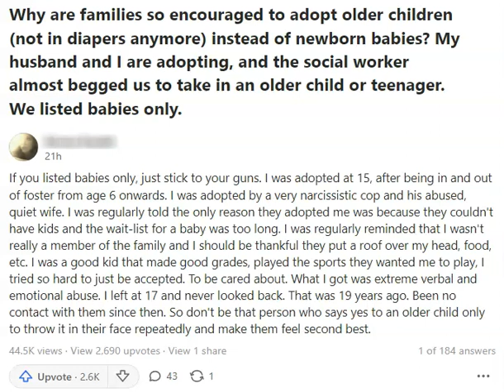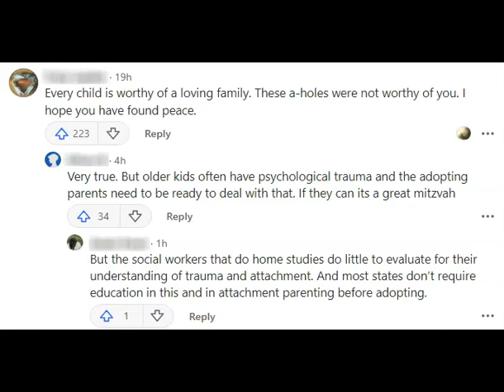ADOPTED!...PARENTS HATE ME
Quora digest